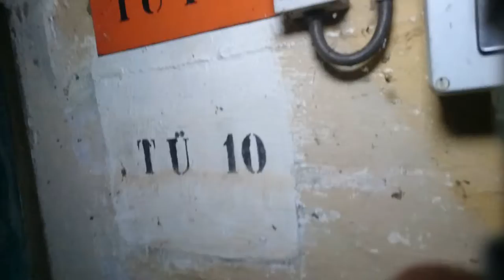Vlog Abenteuerspielplatz #2 | Bunker Update | Generator | kochen | aufräumen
Wir arbeiten wieder ein wenig an unserem Abenteuerspielplatz!
Abschluss der Generator-Reparatur, Bunker-Leben und ein wenig aufräumen.